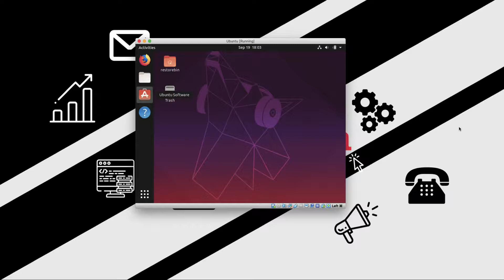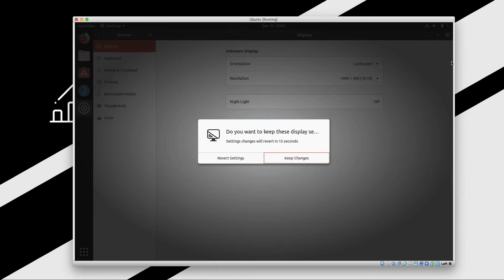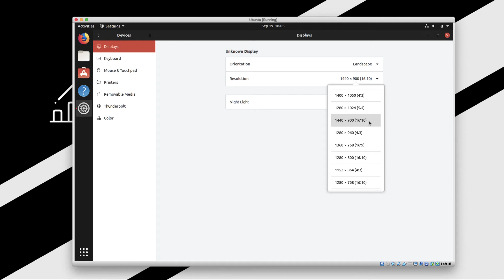How to Increase Ubuntu Screen Resolution Size on VirtualBox?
Learn how to increase the screen size in Ubuntu installed on VirtualBox. The Ubuntu screen does not resize automatically when we switch to full screen or enlarge the VirtualBox screen.

If changing the screen size of Ubuntu within VirtualBox we need to modify the screen resolution size in Ubuntu display settings.

1. Boot Ubuntu in VirtualBox
2. Right-click on the mouse for options
3. Select Display Settings
4. Select the appropriate Display Resolutions for the available option based on your host machine screen size

restoreBin: a Super Simplified Internet Space for publishing Digital Technology (Re)views, Versatile Business Solutions, and Personal Blogging at ease.